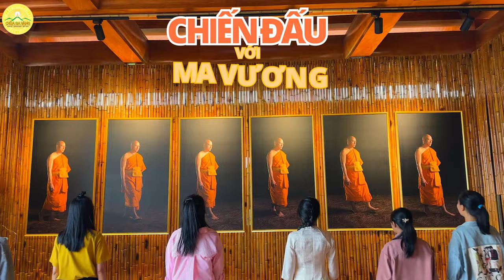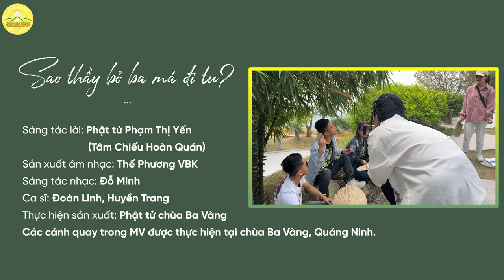Sao thầy bỏ ba má đi tu | Music Video | Chùa Ba Vàng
Bài hát: Sao thầy bỏ ba má đi tu?
Sáng tác lời: Phật tử Phạm Thị Yến (Tâm Chiếu Hoàn Quán)
Sản xuất âm nhạc: Thế Phương VBK
Sáng tác nhạc: Đỗ Minh
Ca sĩ: Đoàn Linh, Huyền Trang
Thể hiện: Phật tử chùa Ba Vàng
Lời bài hát:
Này bạn ơi, bạn cho tôi hỏi:
Thầy sư sao lạ quá!
Rừng già nơi đó có gì vui?
Ngày đêm không mòn mỏi,
thầy đi trên sỏi đá,
cơm thì không thịt cá,
áo quần thì toàn đồ vá,
có gì đâu mà vui?

Sao thầy bỏ ba má,
xuất gia sống rừng già?
Khó hiểu, khó hiểu quá đi!

Sao thầy bỏ mẹ cha,
xuất gia nơi rừng già?

Này các bạn thiện nhân ơi!
Đức Phật đã dạy rằng là
mười ba pháp đầu đà này
chiến thắng mọi chướng ma,
thành tựu cho ba cõi,
tứ Thánh quả nối dõi mà,
phước lành mười phương sáng soi,
chánh Pháp chúng sinh khỏi liền,
chấm dứt hết thiệt thòi
trong cuộc đời vô minh.
Ở nơi chốn rừng già,
thầy bận ngày và đêm nhá,
chiến đấu với ma vương
vì thương chúng sinh muôn loài.

Khi gặp người đời hay nói quá đi
thì phải hoan hỷ trước.
Thật khó quá đi thôi!
Đời vui quá xá là vui!

Bạn bè chơi gần xa,
có thể hút xì gà đấy,
vũ trường coi là nhà mình thôi.
Ở đời vui quá xá là vui!

Ngũ dục đời không thiếu đâu
nhưng khổ đau thật nhiều mà.
Thầy ơi, con đã hiểu ra mà,
thầy rời xa ba má,
vui tu pháp đầu đà,
thiền định nơi rừng già,
lòng từ bi bao la vì chúng sinh khắp muôn loài.
Sao thầy bỏ ba má đi tu?
Lòng từ bi bao la
vì chúng sinh khắp muôn loài.

1. Tổng hợp các bài văn khấn đầy đủ trong năm
2. Chư Tăng Tu Tập Trong Rừng
3. Khóa Tu Mùa Hè Chùa Ba Vàng
4. Nhạc Phật giáo Chùa Ba Vàng

Địa Chỉ: Phường Quang Trung - TP. Uông Bí - Tỉnh Quảng Ninh